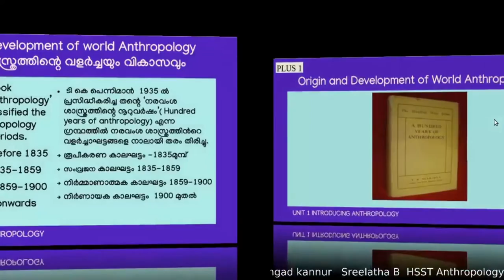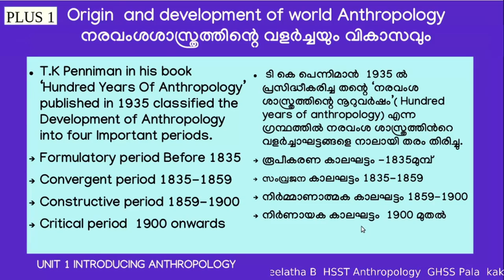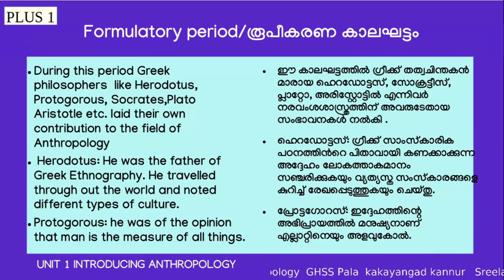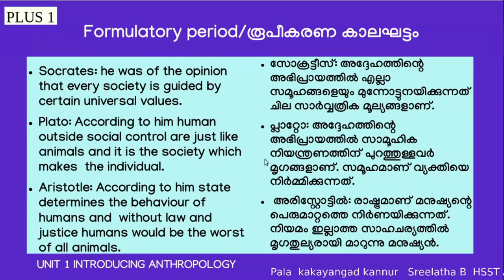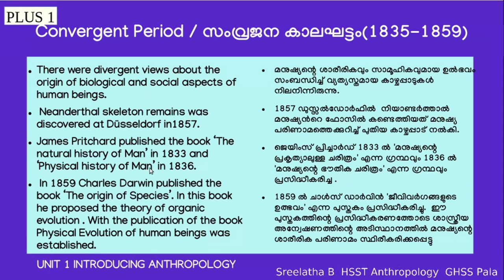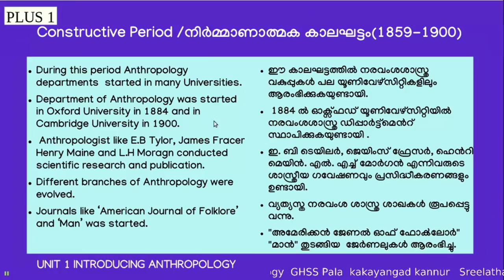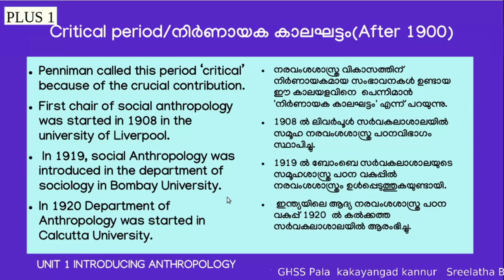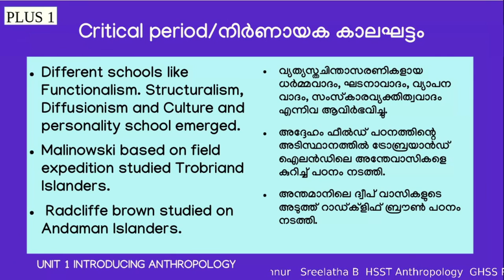Origin and Development of world Anthropology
A class on Origin and development of world Anthropology based on kerala sylabus